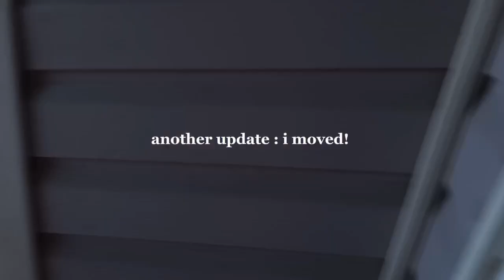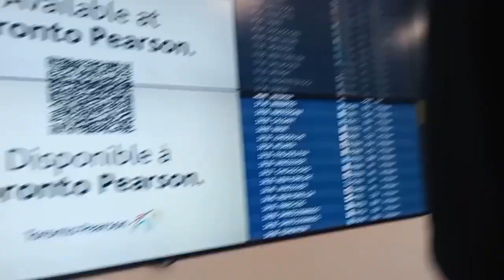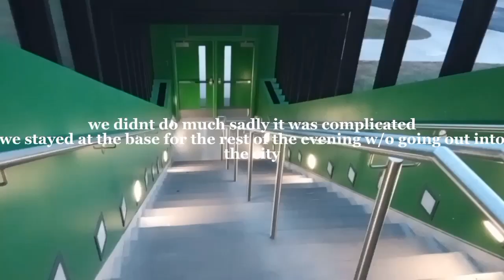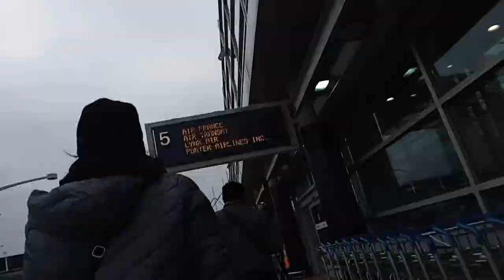montreal vlog ✮⋆˙ | diary entry #4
it is not #3 LOL also i lowkey rushed the editing process bc i was mostly editing on the plane i was exhausted anyway plz enjoy